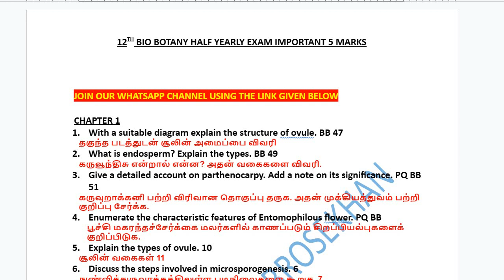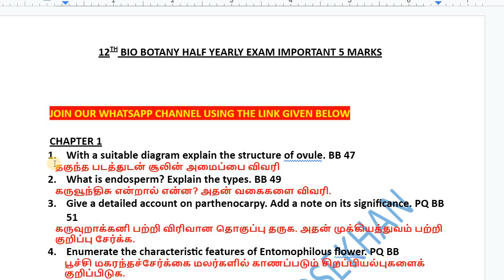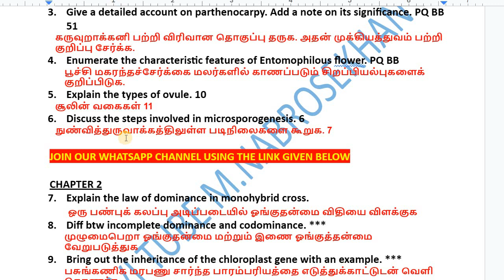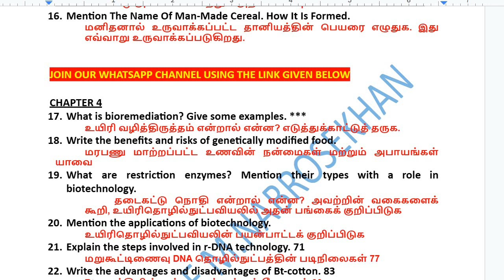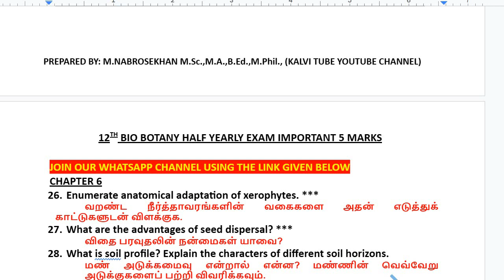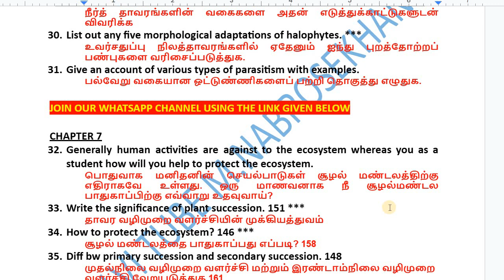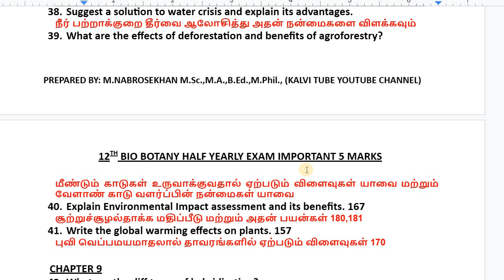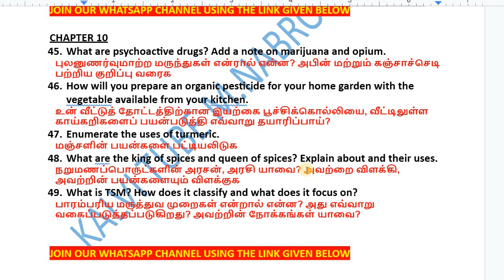12th Bio Botany Important Questions 2023 | 12th Bio Botany Half Yearly Exam 2023 Important 5 Marks